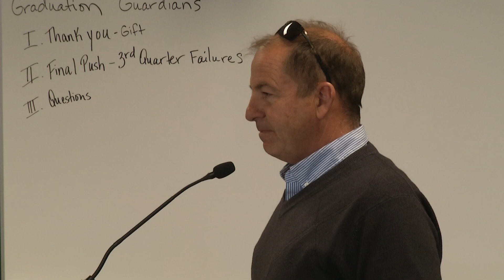Lorain City Schools Board of Education 4-30-19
Lorain City Schools Board of Education Meeting, April 30, 2019.